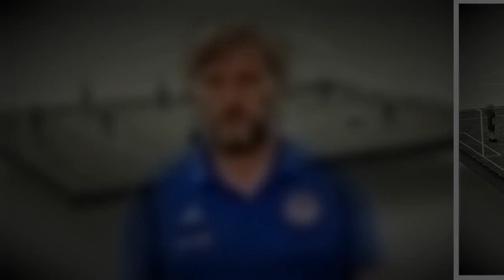Αυτή είναι η 11άδα του Ολυμπιακού στο Εμιρέιτς